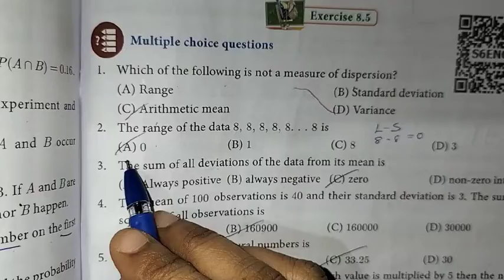10th Maths Ch-8 Statistics and Probability | Ex-8.5 (1 to 5 sums) | Samacheer One plus One channel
This video contains for 10th standard Maths, Chapter-8 Statistics and Probability Exercise-8.5 Objective type questions Q.No. 1 to 5 complete solution.

My Another Channel 👇
Sangeetha Media